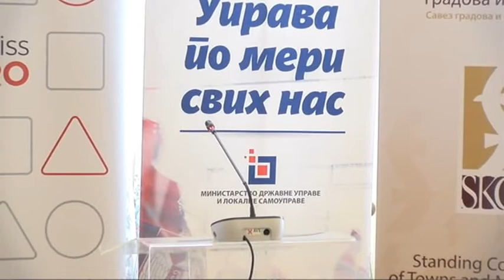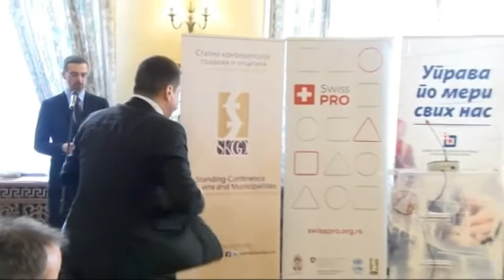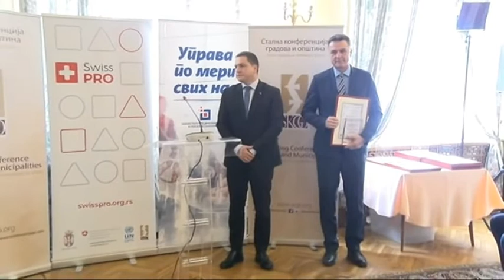SKGO: NAGRADA ZA NOVI PAZAR